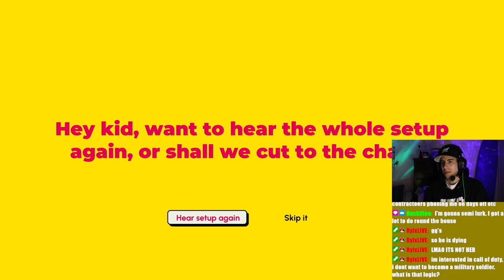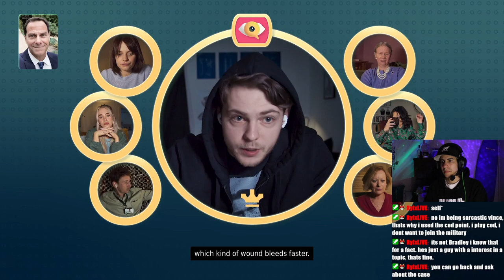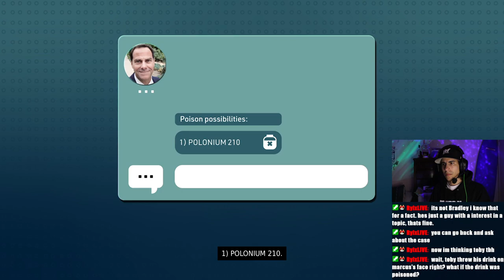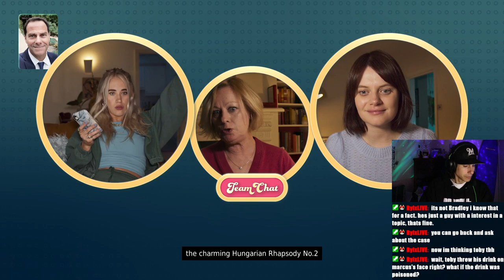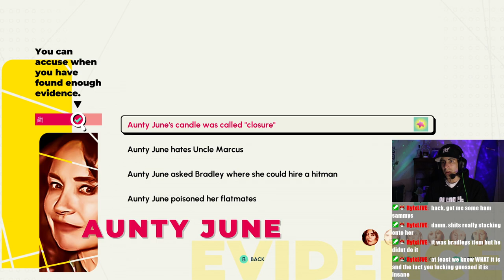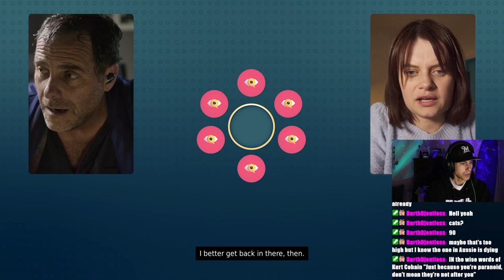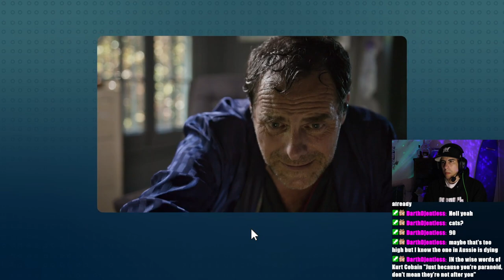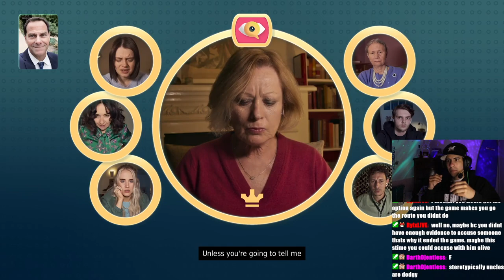Auntie June?? | Who Pressed Mute On Uncle Marcus | Ep. 3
Would.